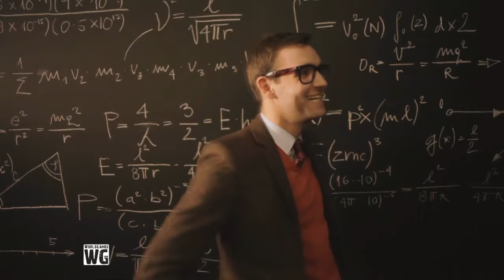Smart as... Умник?!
Чтобы протестировать ваши интеллектуальные способности, «Умник?!» в полной мере использует все возможности портативной консоли PS Vita, включая сенсорное управление, камеры и технологию дополненной реальности. Проверьте, насколько вы сильны в арифметике, умеете ли логически мыслить, наблюдательны ли вы. Чем больше наберете баллов в каждой категории, тем больше новых занимательных заданий и головоломок вам откроется. Ну а благодаря социальным функциям игры наконец-то выяснится, кто умнее всех на свете? К примеру, французы или немцы? Японцы или англичане? Мужчины или женщины? В конце концов, брюнетки или блондинки?!